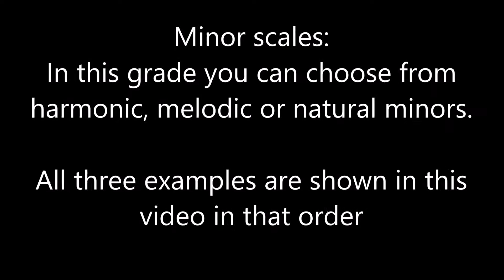Grade 1 Piano Scales Trinity College London - WITH TIME STAMPS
Want a DISTINCTION in YOUR next ABRSM Exam? 0:04 F major
0:26 G major
For minor scales candidates choose ONE form from harmonic, melodic or natural minors
0:55 D minor (all forms - harmonic, melodic, natural)
1:58 E minor (all forms - harmonic, melodic, natural)
3:03 Chromatic contrary motion on D
3:17 Contrary motion C major
3:30 Broken chord F major
3:56 Broken chord G major
4:25 Broken chord D minor
4:53 Broken chord E minor

Grade 1 Scales and Broken Chords - Grade 1 Trinity